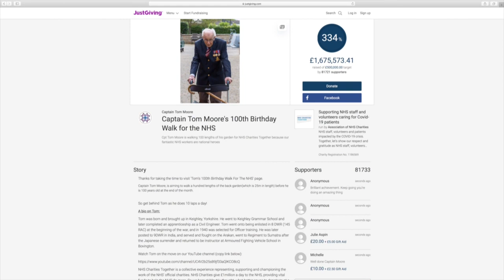Una caminata que vale millones | AFP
Un veterano de guerra de 99 años ha recolectado siete millones de libras para los servicios de salud británicos para luchar contra el coronavirus... caminando por su jardín.